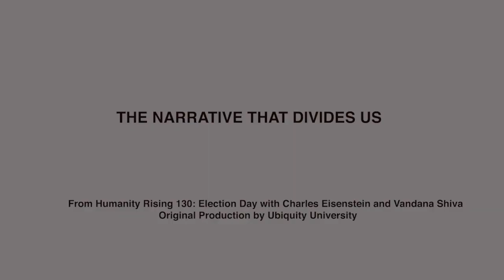The Narrative that Divides Us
Recorded pre-2020 Election.
By putting such emphasis on the competition between individuals of great power, we can often overlook the underlying conditions that are responsible for many of the problems we see today.